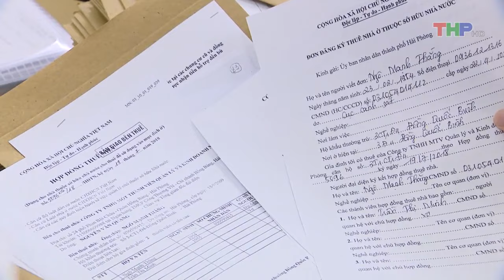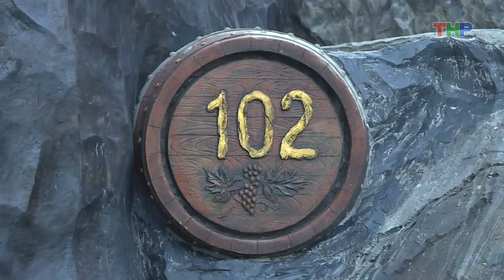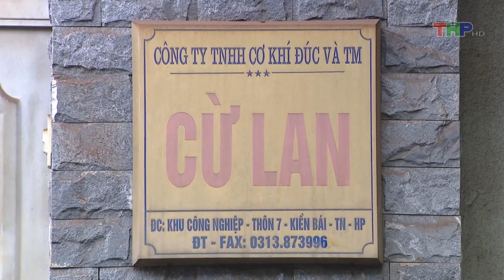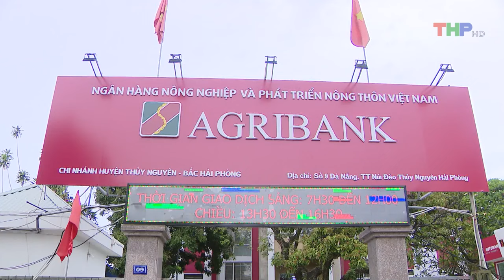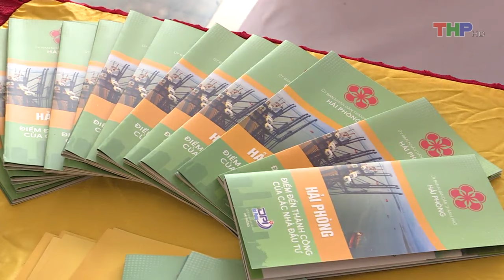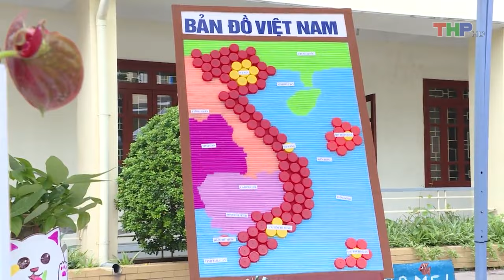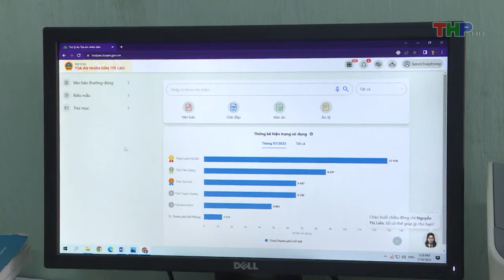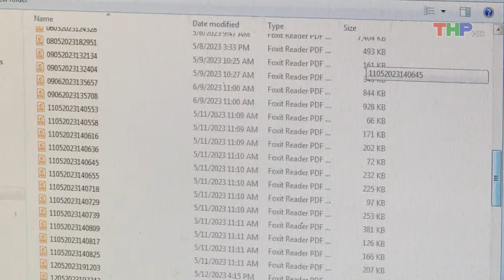Bản tin thời sự tối (12/8/2023)